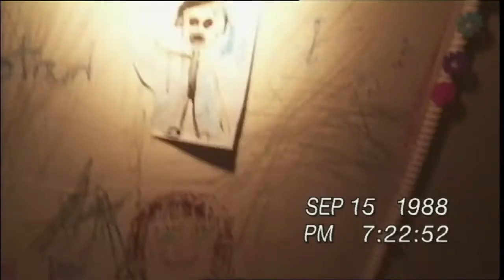Paranormal Activity 3 Trailer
Paranormal Activity 3 Opens in IMC Cinemas nationwide!